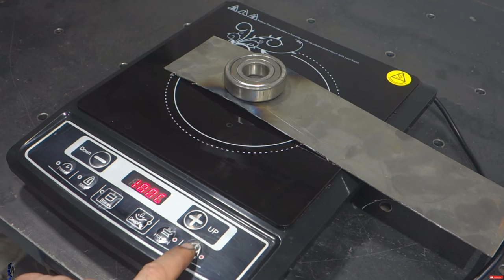BIG Bench Grinder - Restoration and modification!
In this video I will do the restoration of the old rusty Bench Grinder. I will make a pillar on which it will stand. The lighting will be from the shower, stay and see ... Enjoy